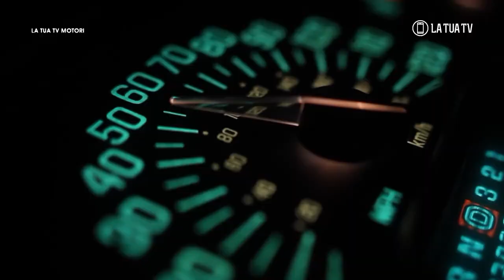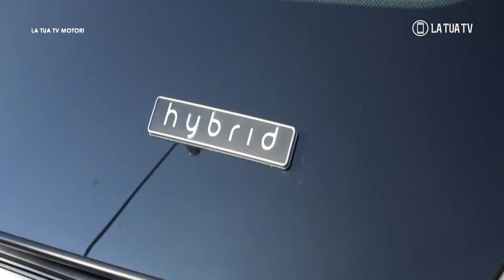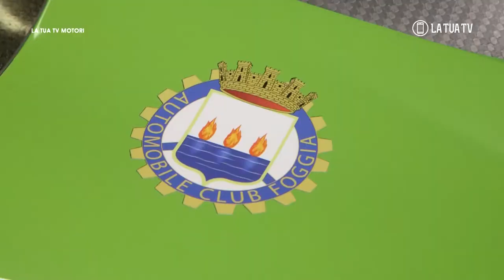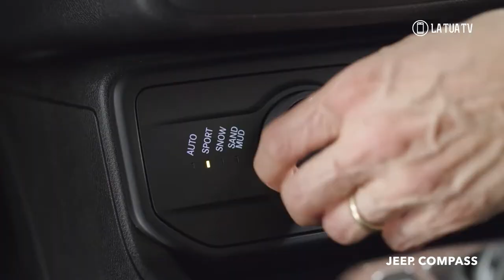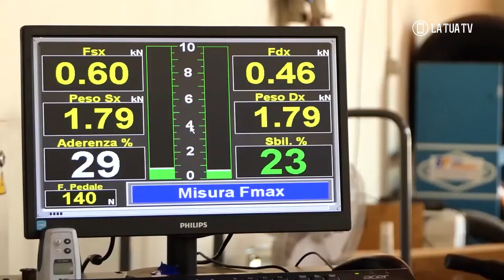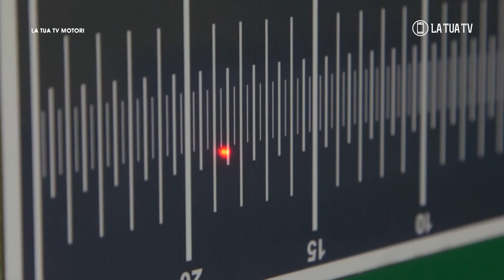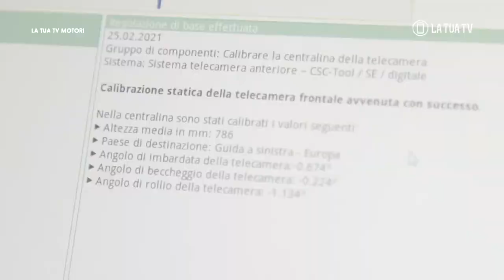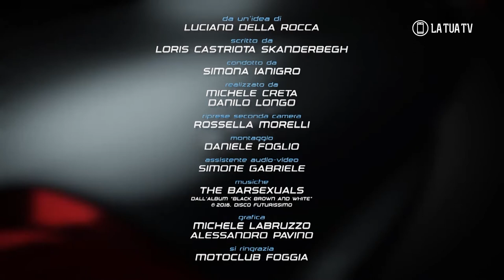La Tua Tv Motori, puntata #3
Al via una nuova puntata di MOTORI:

Il testdrive su una Lancia Ypsilon Gold Hybrid, condotto da Gaia Surdi e Vito Valenzano di Euro Vector

Lucio Peruggini è un asso del volante che ha portato grandi successi in casa Ferrari e in casa Lamborghini: Loris Castriota lo ha intervistato per noi

Vintage che passione: i migliori modelli di moto storiche di case italiane ed estere illustrata da Domenico Corvino, esaminatore nazionale del registro storico della Federazione Motociclistica Italiana

Cristalli: calibratura della telecamere e manutezione.
Ecco i consigli di Giuseppe Vitulano, tecnico Carglass Italia

Guida sicura in moto: i consigli di Valerio Cavotta e Luca Paolucci del "Moto Club Foggia"

Tempo di classifiche: cosa è accuduto in questo inizio di stagione di      MotoGP e FORMULA UNO?

Buona visione!

da un'idea di Luciano Della Rocca
scritto da Loris Castriota Skanderbegh
conduce Simona Ianigro
regia di Michele Creta e Danilo Longo